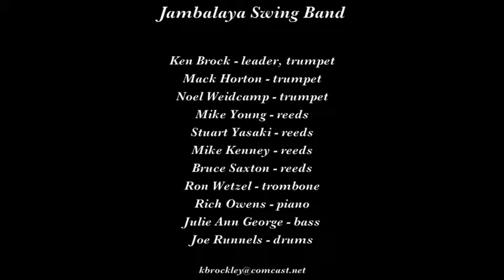Jambalaya Swing Band "Mama's Gone Goodbye"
The Jambalaya Swing Band plays "Mama's Gone Goodbye" on April 26, 2015 at the monthly meeting of the South Bay Traditional Jazz Society in Sunnyvale CA.